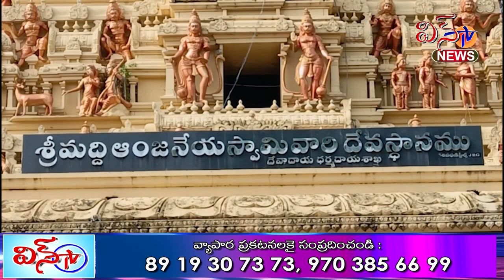జంగారెడ్డిగూడెం... ఘనంగా హనుమాన్ జయంతి సహిత కళ్యాణ మహోత్సవాలు